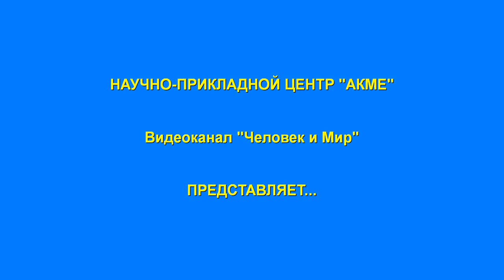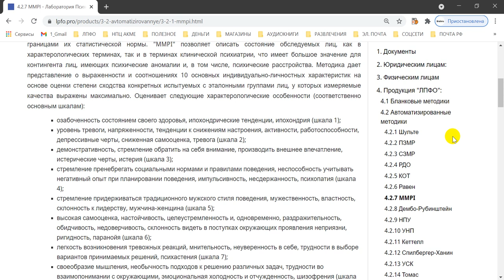Наука. История и современность. Шульте vs СЗМР